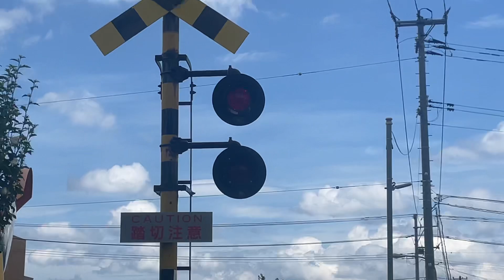【晴天】弘南鉄道弘南線 本町町道踏切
晴天の中撮った本町町道踏切です
ここの踏切の撮影は、3回目となります！